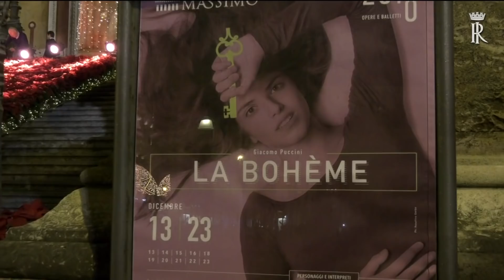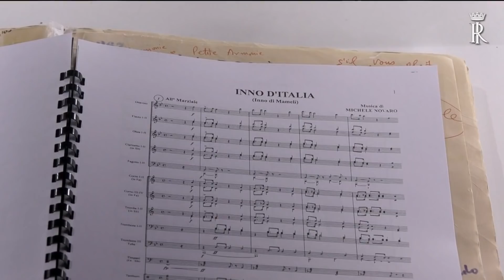MATTARELLA ALLA CERIMONIA DI PALERMO CAPITALE ITALIANA DELLA CULTURA 2018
INTERVENTO DEL PRESIDENTE DELLA RREPUBBLICA ALLA CERIMONIA DI "PALERMO CAPITALE ITALIANA DELLA CULTURA 2018"